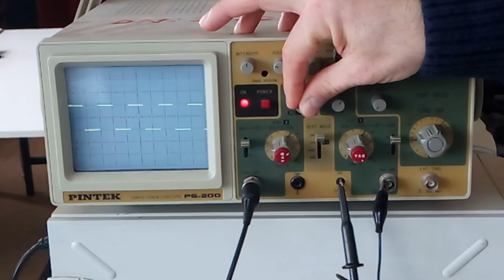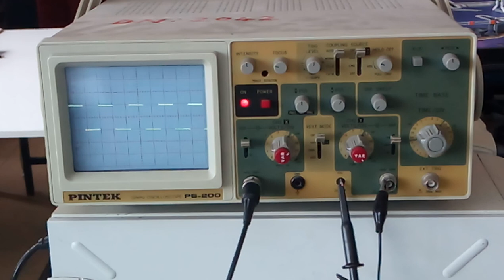Analog Osiloskop Kalibrasyonu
Analog Osiloskop ile ölçüm öncesinde kalibrasyonun nasıl yapıldığı anlatılmaktadır.